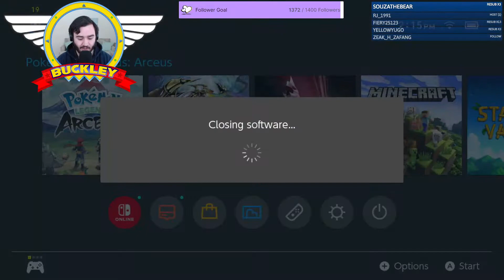Legends Arceus Shinies from Livestream 1/30/22